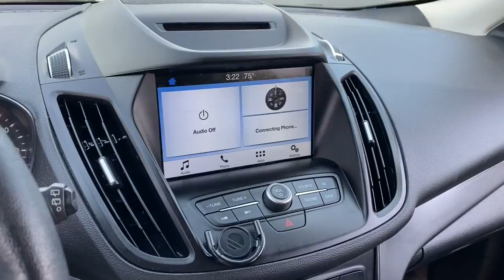2018 Ford Escape Saline, Ann Arbor, Ypsilanti, Belleville, Milan U04095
Shadow Black Used 2018 Ford Escape available in 7070 East Michigan Avenue, Saline, Michigan at Briarwood Ford. Servicing the Saline, Ann Arbor, Ypsilanti, Belleville, Milan, MI area.

2018 Ford Escape SEL - Stock#: U04095 - VIN#: 1FMCU0HDXJUB41351

Briarwood Ford
7070 East Michigan Ave